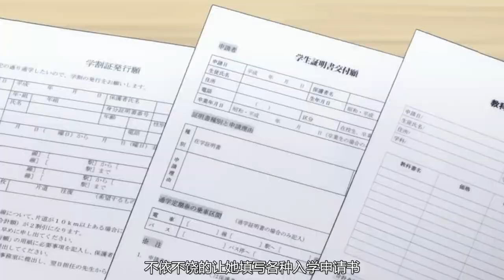当年争议巨大的恋爱动画，男主被两位女孩喜欢，谁先告白就答应她